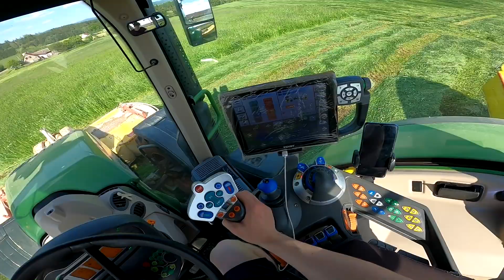Farmařův VLOG 65# Začínáme sekat první seče | Informace o kanálu a jak to bude dál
Ahoj, vítám tě u dalšího videa, ze série Farmářův vlog. V dnešním informativním videu si povíme jak to bude s kanálem a nakousneme co se plánuje do budoucna. Pokud tě bude cokoliv zajímat napiš mi ale nejprve se podívej do popisu kde najdeš důležité informace!

Kolik máte hektarů?
Zhruba 540 z toho 200ha orné a zbytek luk a pastvin.

Co pěstujete za plodiny?
Kukuřici na siláž 80ha
Pšenice ozimá 20ha
Ječmen ozimý 20ha
Oves nahý 20ha
Oves pluchatý 20ha
Luskoobilné směsky 25ha
Řepka ozimá 30ha
Hrách polní 5ha
Jetel luční 20ha

Co jsi vystudoval?
Zemědělskou školu obor Agropodnikání.

Kde pracuješ a kde farma sídlí?
Pracuji na naší rodinné farmě, sídlo farmy nesděluji z osobních důvodů.

Jak velkou máte bioplynovou stanici.
500kW 2x motor Scania o výkonu 250kW

Kolik máte Fendtů?
Fendt 936 profi
Fendt favorit 924
Fendt 724 profi plus
Fendt turbomatic 311

Kolik máte zetorů?
8
Kolik ti je let?
Soukromé.

S kterými stroji jezdíš?
Jezdím prakticky se všemi stroji na farmě, některé jsou vidět ve videích.

Máte živočišnou výrobu?
Máme zhruba 180 kusů masného skotu

Jaký máte kombajn?
Kombajn nemáme, jezdí k nám sklízet služba se značkou Claas

Kolik vás pracuje na podniku?
Celkem nás pracuje 7.
Z toho 2 se věnujeme převážně rostlinné výrobě a zbytek živočišné, dle počasí a práci.